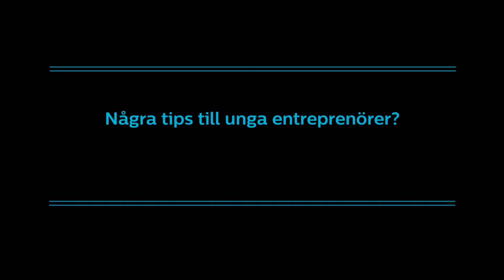Entreprenörer berättar: Owe Bergsten om Nintendo och Bergsala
Owe Bergsten, styrelseordförande och tidigare vd för Bergsala AB, berättar om hur han tog Nintendo till Sverige i början av 1980-talet.